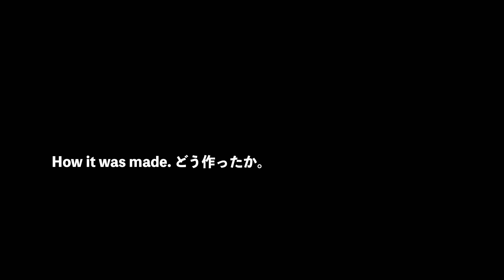Hot Pepper Ramen - Original Bass song +!「唐辛子ラーメン」って曲を作ってみた。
Just make a song and play! The title is  Hot Pepper Ramen! ha ha ha. 曲作って即プレイ！唐辛子ラーメンって曲にした。はっはっは。